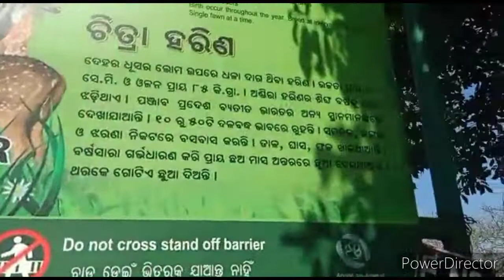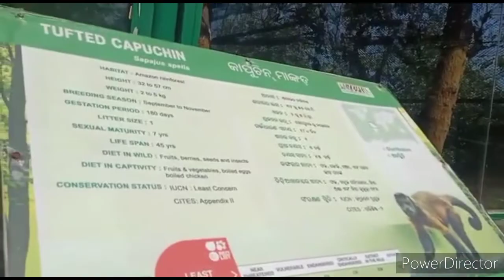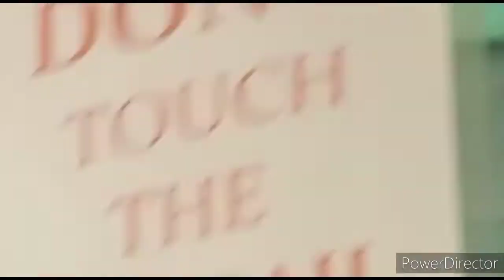Nandankanan Zoological Park and Kanjia Lake ll ନଦନକାନନ ପ୍ରାଣୀ ଉଦ୍ୟାନ ll Odisha Tourism ll Part-1